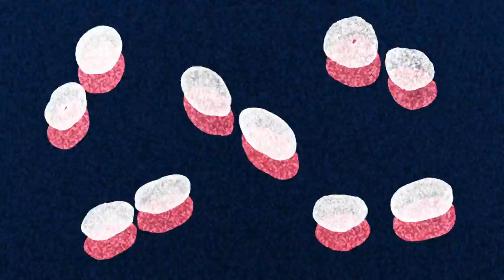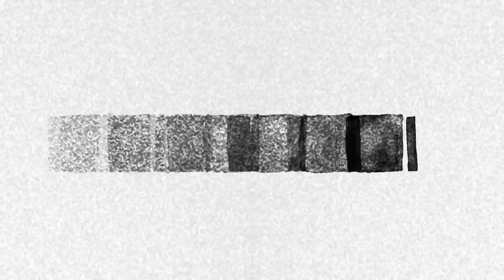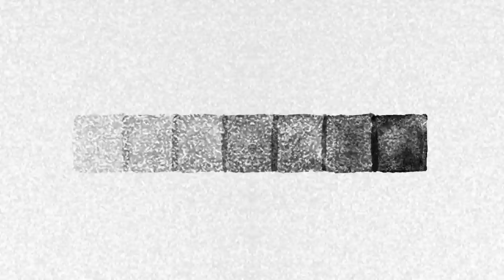UNRECEIVED by NELLY KATE